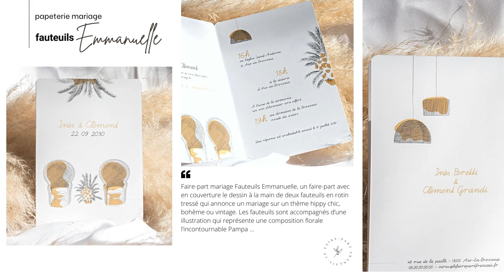Faire-part mariage Fauteuils Emmanuelle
Voici nos Fauteuils Emmanuelle, un faire-part avec en couverture le dessin à la main de deux fauteuils en rotin tressé qui annonce un mariage sur un thème hippy chic, bohème ou vintage. Les fauteuils sont accompagnés d’une illustration qui représente une composition florale l’incontournable Pampa ...